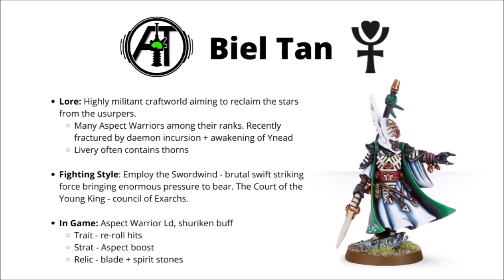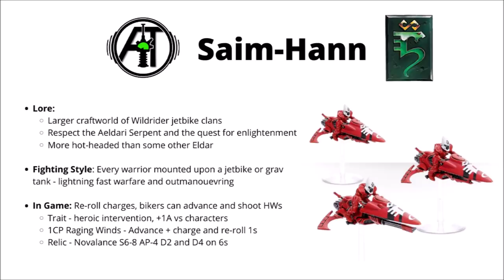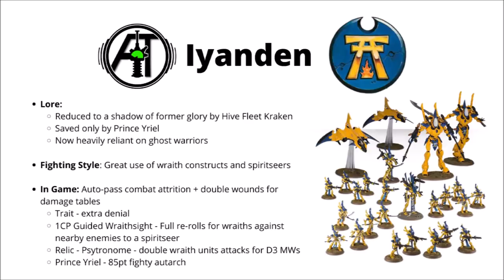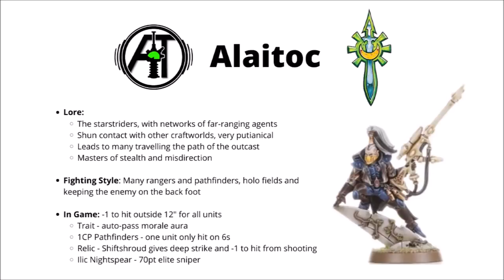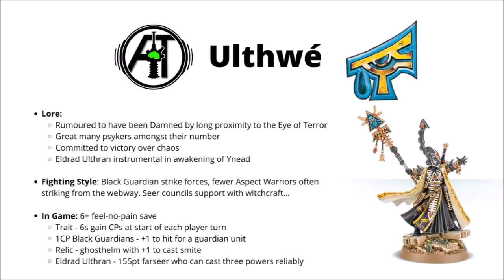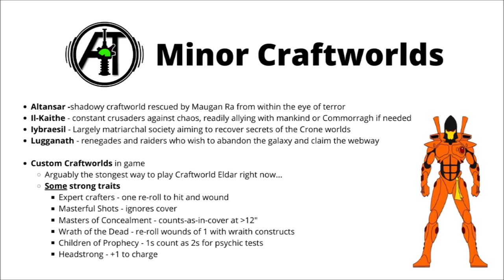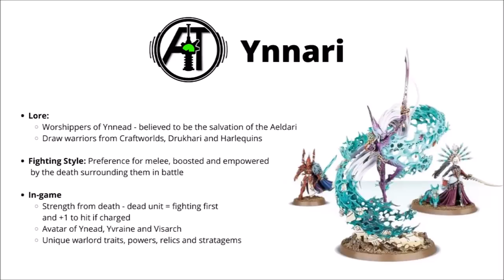Which Eldar Craftworld to Play in Warhammer 40k - a Comparison of Aeldari Armies to Choose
Which of the craftworlds best suits your needs? The shadowy Ulthwe or the lightning fast Saim Hann?

0:00 Intro
1:20 Biel Tan
3:27 Saim Hann
5:27 Iyanden
7:15 Alaitoc
9:26 Ulthwe
11:06 Other Craftworlds
13:19 Ynnari